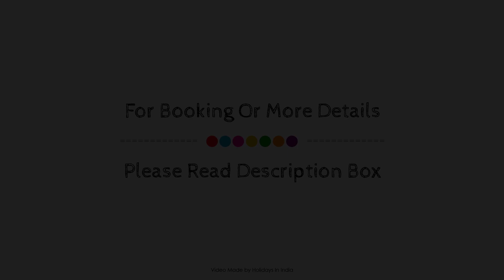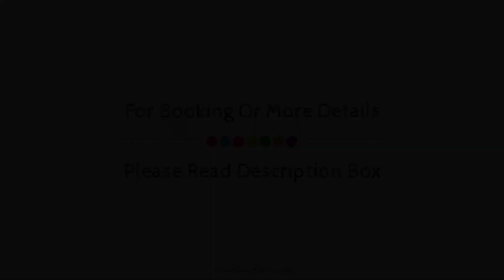Hotel Ramnivas, Udaipur, India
About Property:
Ideally located in the prime touristic area of City Center, Hotel Ramnivas promises a relaxing and wonderful visit. Both business travelers and tourists can enjoy the hotel's facilities and services. All the necessary facilities, including 24-hour room service, free Wi-Fi in all rooms, 24-hour security, daily housekeeping, fireplace, are at hand. Some of the well-appointed guestrooms feature television LCD/plasma screen, dressing room, mirror, towels, internet access – wireless. Enjoy the hotel's recreational facilities, including garden, before retiring to your room for a well-deserved rest. Convenience and comfort makes Hotel Ramnivas the perfect choice for your stay in Udaipur.
Searching For
1. Hotel Ramnivas - Udaipur
2. Hotel Ramnivas - Udaipur Virtual Tour
3. Hotel Ramnivas - Udaipur Rooms
4. Hotel Ramnivas - Udaipur Amenities
5. Hotel Ramnivas - Udaipur Videos
6. Hotel Ramnivas - Udaipur Offers
7. Hotel Ramnivas - Udaipur Deals
Audio Credit:
Track Title: Reasons To Hope
Artist: Reed Mathis